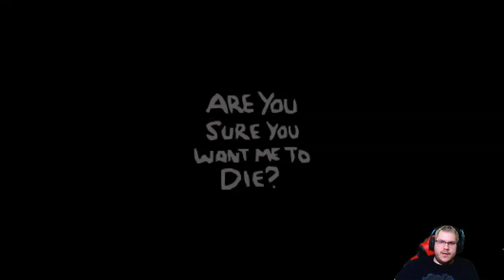Isaac Impossible challenge part 134 maybe we can break the game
Cobalt tries to unlock everything in under 10 deaths!